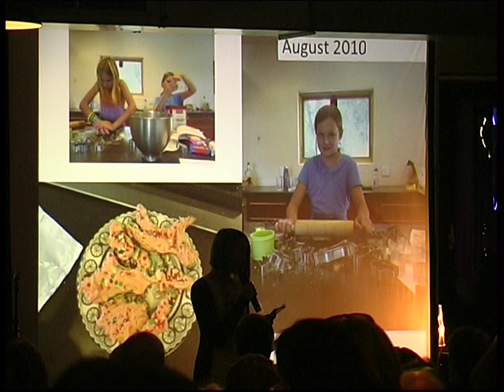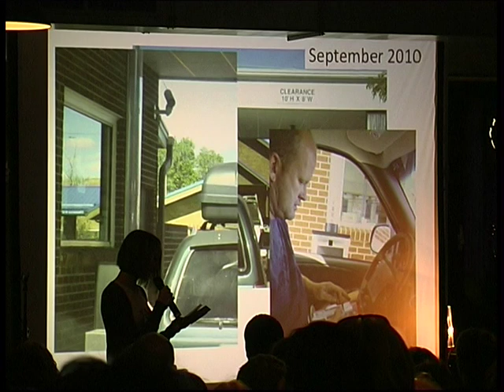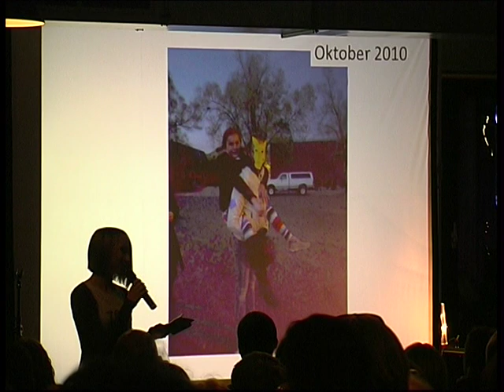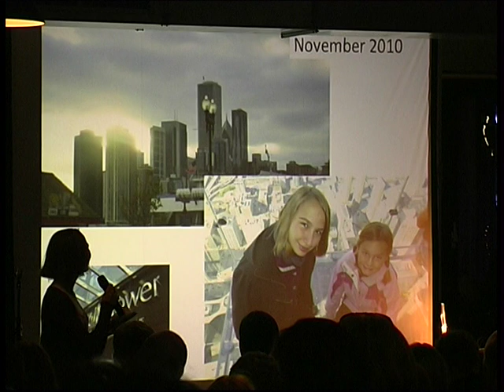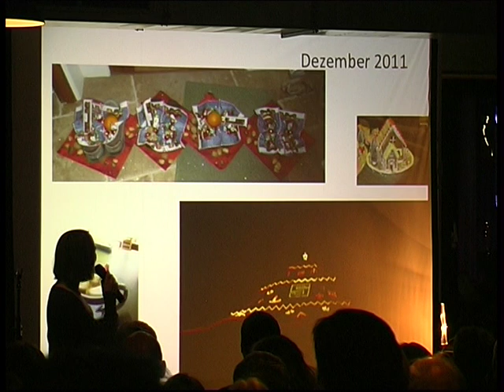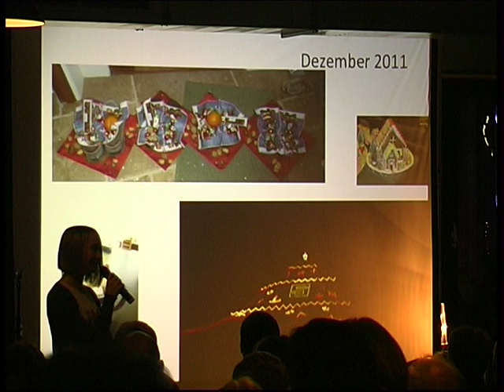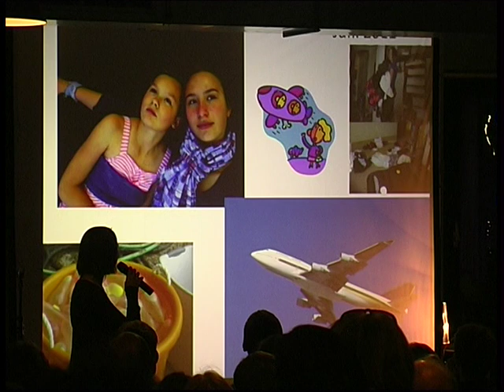Bis sehr bald. Janne. Janne Broocks - pecha-kucha-night Aalen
Vortrag bei der pecha-kucha-night Aalen am 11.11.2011 im Freudenschmaus Aalen zu einen Jahr als Schülerin in Colorado